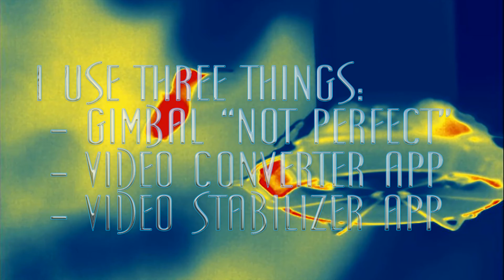Pulsar Helion Stabilized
I use the Ronin SC Gimbal just to keep the scene close, then I up-size the video using a resampling app and then stabilize with a little program for video stabilization.  As you can see, the video is pretty good.  All of these are optional just look for the concept on line.  Small gimbals are not recommended, mid to large - mid preferred.